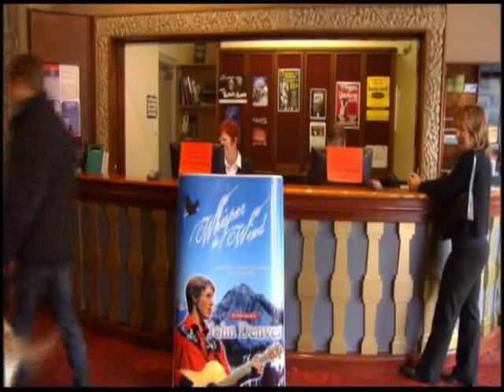Whisper the Wind - Starring Bevan Gardiner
Whisper the Wind - The music and life of John Denver
starring Bevan Gardiner